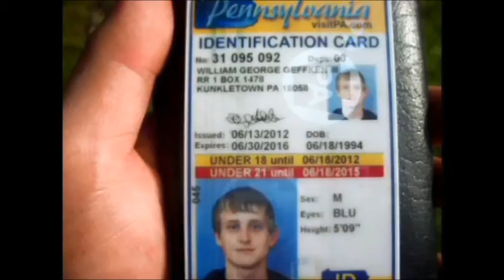Dissociative identity disorder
THE MIND OF 2 dissociated identity disorder. It is one of the best misunderstood types of mental illness